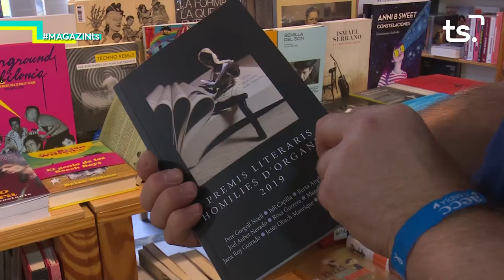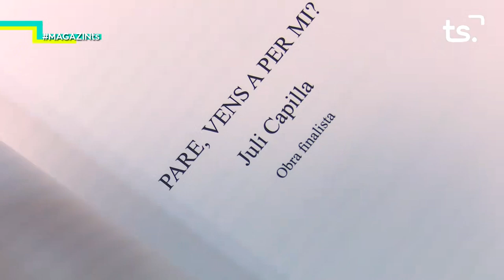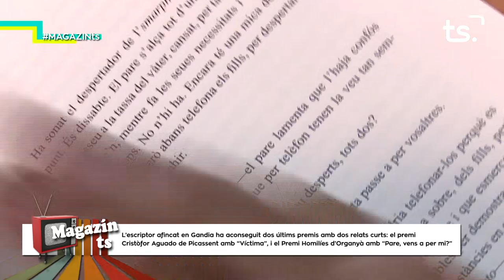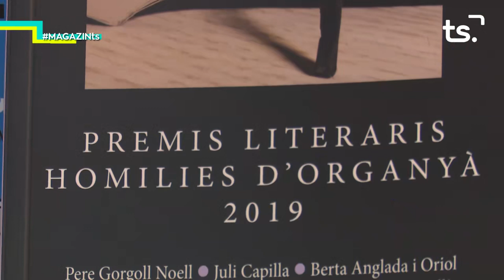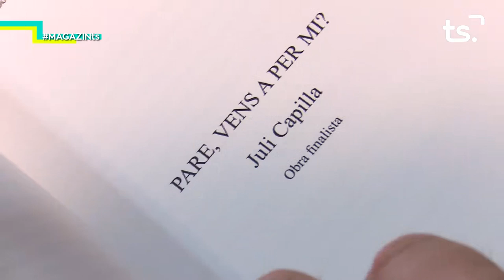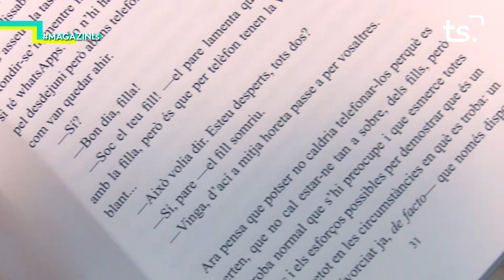2019 09 19 MAGAZIN TS DIJOUS JULI CAPILLA